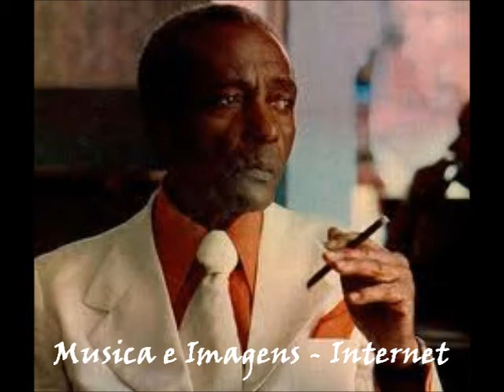Ismael Silva - Antonico